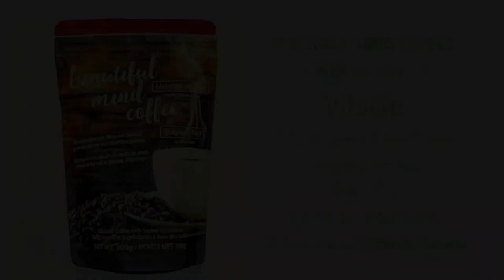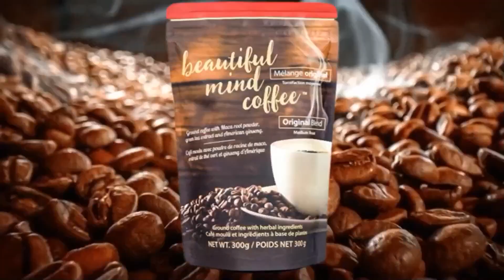Rob McConnell Interviews - DALE KACZMAREK - President of the Ghost Research Society in Chicago, IL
Dale Kaczmarek is President of the Ghost Research Society and director of Excursions into the Unknown, Inc., the only year-round ghost tour of haunted Chicagoland locations. Kaczmarek has been actively investigating ghosts, hauntings and poltergeist phenomena since 1975 and is active in a number of organizations including: American Association for Electronic Voice Phenomena, Society for the Investigation of the Unexplained, International Fortean Organization and the prestigious Ghost Club of England. Kaczmarek has been active for 46 years in the field and has investigated over 4,100 cases both public and private. He has accumulated what may be the largest collection of authentic spirit photograph collections in the world and has taught workshops, classes and seminars on the subject of Spirit Photography and Ghost Hunting Techniques. His website Ghost Research Society is one of the most active of its kind anywhere in the world. His group, Ghost Research Society, uses some of the most state of the art in paranormal equipment in the field today. Kaczmarek has appeared in numerous books, publications, newspapers and periodicals. He has been a guest on “Oprah” tow times, “Encounters”, 2 episodes of “Sightings”, 3 episodes of “The Other Side”, “Rolanda”, “Mysteries Magic and Miracles”, “Exploring the Unknown”, “Paranormal Survivor,” “Travel Channel,” “Destination America” and was called on by the “Discovery Channel” to help produce and appear in two segments; “Real Ghosthunters”, “Phantom Photos”, “World’s Most Unexplained” (Coincidence or Curse & Mysteries Made in the USA.)

*** AND NOW ***

The ‘X’ Zone TV Channel Radio Feed (Free - No Subscription Required)

The ‘X’ Chronicles Newspaper (Free)